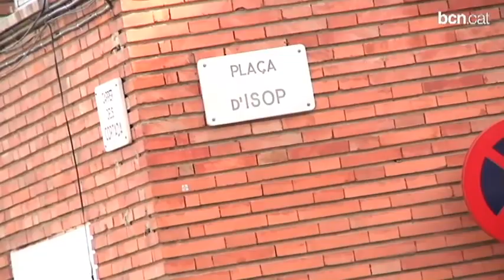Els veïns de la plaça d'Isop podran tornar als seus habitatges aquest dilluns a la tarda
Els Bombers de Barcelona han autoritzat la tornada dels catorze veïns desallotjats, un cop s'hagin restablert tots els subministraments a la finca afectada.